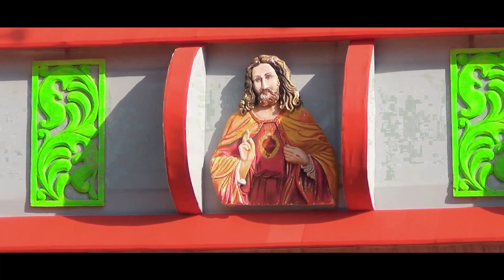Surda Soba Video | Annual Conference Highlishts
sbcms,sbcms2023